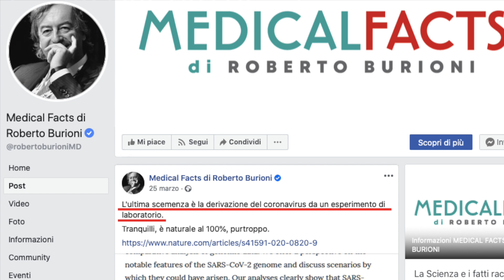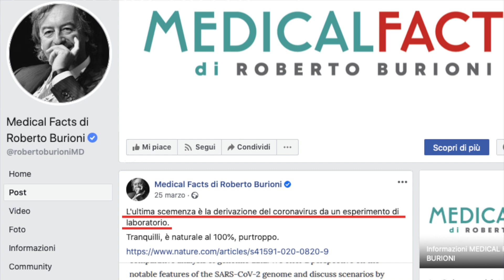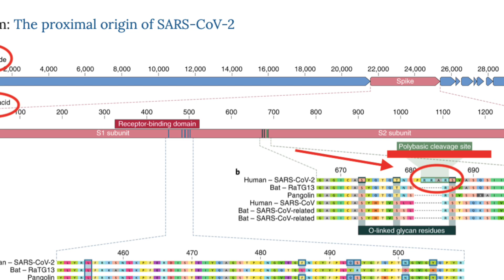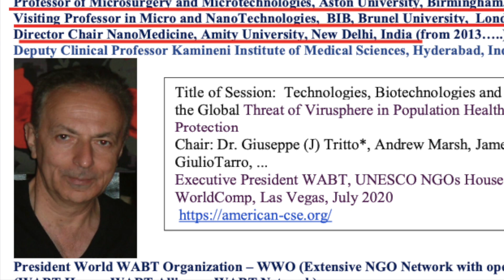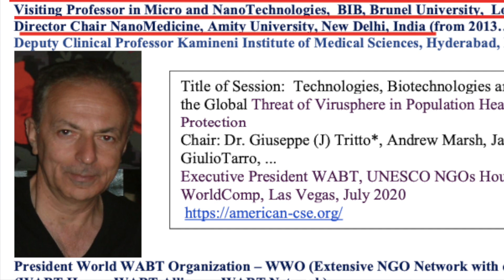Sars-Cov-2: perché può essere artificiale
L'origine del Covid19 è stata dimostrata naturale, così viene detto, ma nessuno può dimostrarlo, in che modo sarebbe possibile?
Di sicuro nessuno può avanzare sospetti sull'ingegnerizzazione che si rivela un argomento tabù ma a ben vedere è tecnicamente possibile che possa essere così.
Resta da capire perché tanta resistenza verso questa ipotesi.